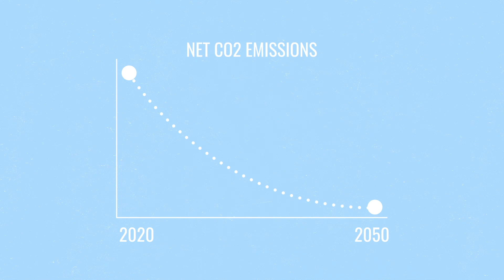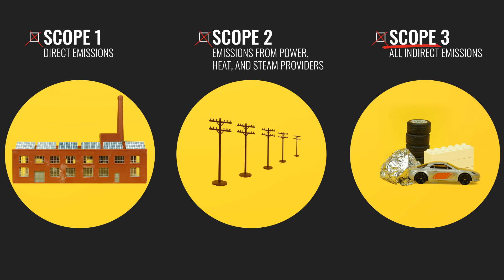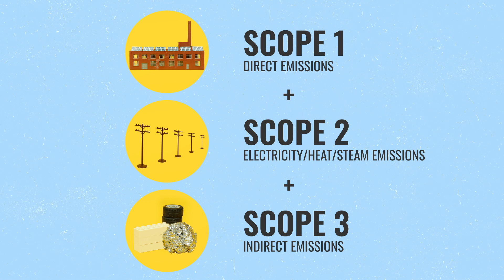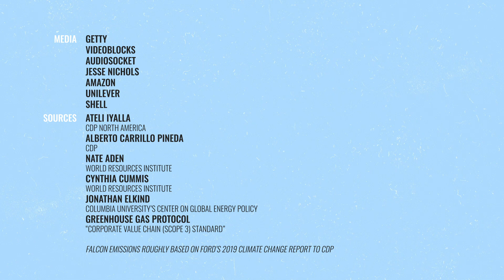Net zero climate plans, explained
The past year has seen an explosion in the number of companies announcing they are now “net-zero” or “carbon neutral,” or at least plan to be in the next 30 years. Unilever, Uber, and Facebook are just a few of the recent additions to the club, and even major oil companies like BP and Shell say they are on board. If you’re rolling your eyes and thinking this is just the latest PR stunt, you’re not wrong — if you read the fine print, companies have defined those terms for themselves in a number of different, and often not very meaningful, ways. But you’re also not entirely right, because “net-zero” is more specific than “sustainable” or “eco-friendly.” It’s measurable, at least in theory.

Here are 4 ways to tell whether a company’s climate pledge is legit.